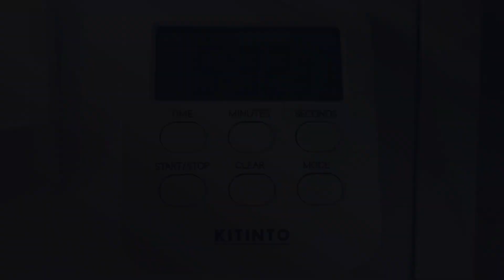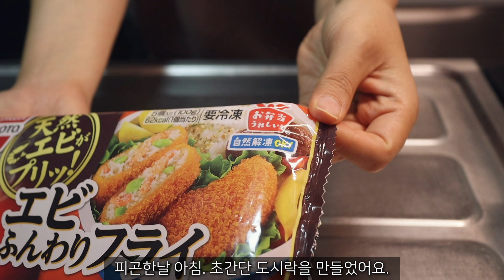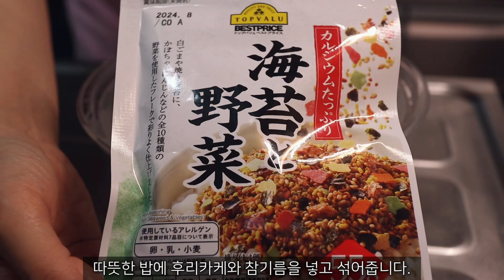일본고등학교에 다니는 딸을 위한 사랑 담은 도시락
안녕하세요?

오키나와는 이제 완전히 가을이예요.
올 여름이 유난히 더웠기 때문인지 이 가을 날씨가 너무 좋네요.

오늘 학교에서 돌아온 딸아이가
친구들이 도시락보고 엄마의 사랑을 많이 받는다고 했다네요.
그 얘길 들으면서 새벽에 일어나 도시락 싸는 힘듦이 다 사라지더라구요.
때로는 저도 힘들어서 빵 사가지고 가라고 할까 생각하는 날도 있는데
당분간은 조금 더 힘을 낼 수 있을 것 같습니다.

항상 영상봐주셔서 감사해요.